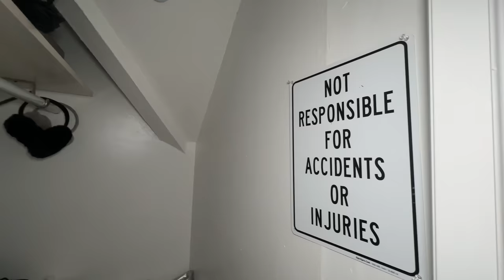weekend in my life ✰ getting a new piercing, fall closet clean out, aquarium visit, pr unboxing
Hair Details：Vanlov 13x4 HD lace frontal deep wave 26''

✰ Vanlov Wear and Go Wig Buy One Get One FREE ✰
Use special code:
$10 OFF Over $99 Code:V10 copy
$30 OFF Over $199 Code:V30 copy
$70 OFF Over $299 Code:V70 copy
Vanlov exclusive gifts in package